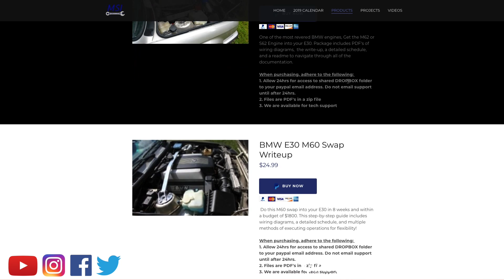All Engine Swap Projects, All the Time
E30 M30, M60, M62/S62 Swap Guides available for purchase!

Welcome to Garageaholic! Where we do any swaps BMW and beyond! As this channel grows, so will the content, the quality, and the variety. Let's start simple. Let's start BMW Engine swaps, Straight 6, V8, V10, even turbo's. We'll do ///M Engines, standard M, S, and N series. Then we'll work our way up from Engine Swaps to a possible chassis swap!

I don't know how you found me, but you did and for that I thank you. So browse around, ask questions, comment, and